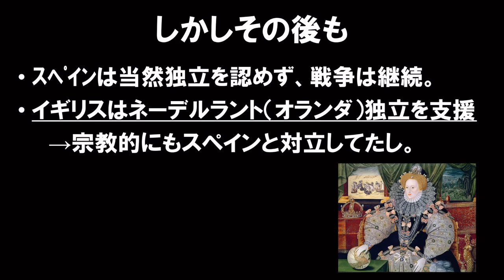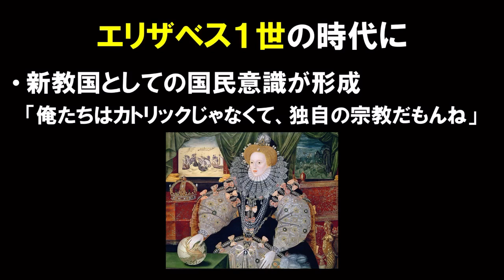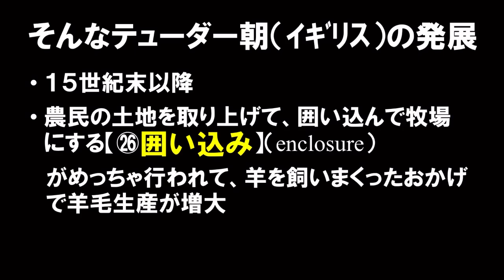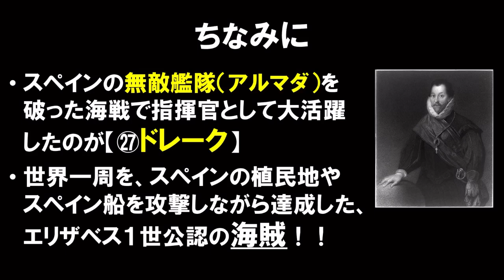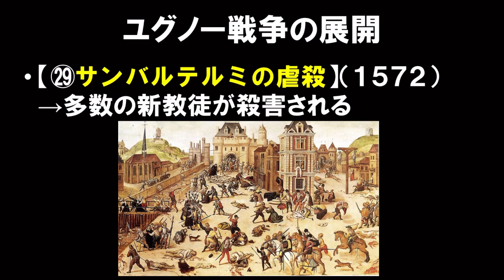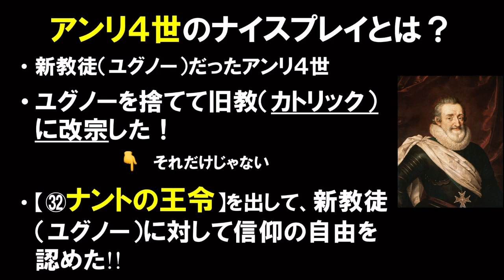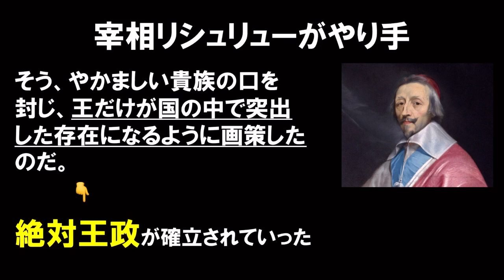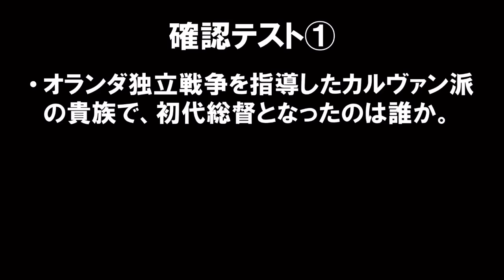世界史B 8-4 ヨーロッパ諸国の抗争と主権国家体制の形成②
「太陽の沈まぬ国」が沈み、小国オランダ・女王のイギリス・おフランス栄光がはじまる